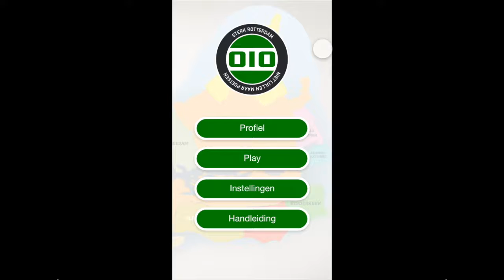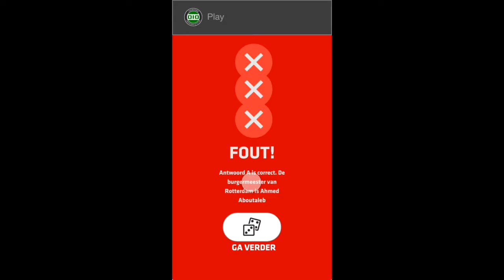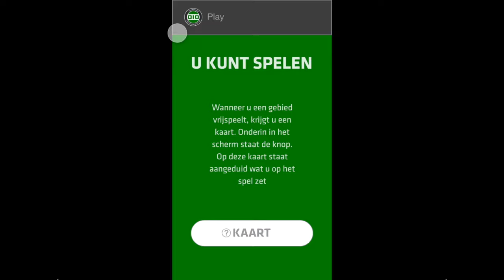App 010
Niet lullen maar poetsen!